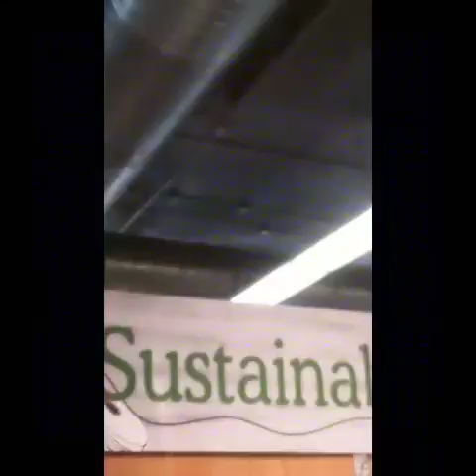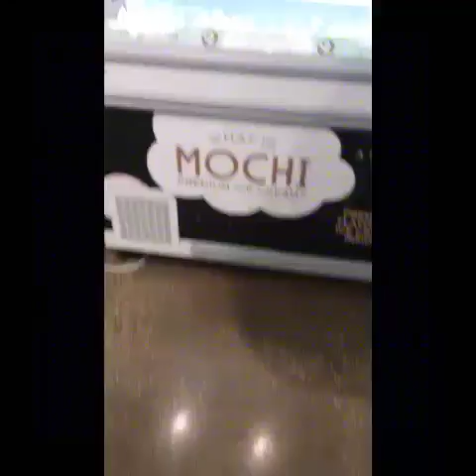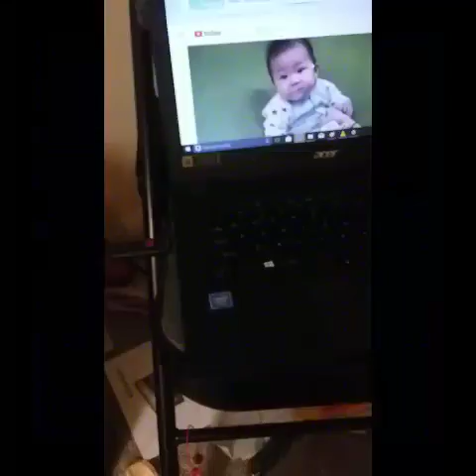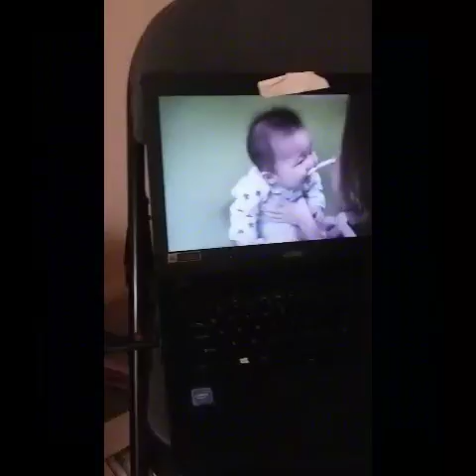其天關哪との Japanese Emperor reveals 鉄拳 technique, Successful Resist Peer Pressure - Montgomery Realtors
mystical experience; people thinking i am very innocent, saying i am 15 (ive decided that as bizarrely legit the people who seemed to support it, I can only call it peer pressure, I am 16 going on 17 dude). wow, wierd feeling

Parents please don't embarrass your children,
we don't mind being children though.
if that is all that this is about
I basically feel lost, I feel like no one is helping me to make sense of this, or gesturing whether they think its good or not,
I don't mind looking to myself but I feel like i'm getting no response outwardly, which to me is strange.

I feel calm to see a baby, I feel at ease that a consciousness isn't going to be analyzing every sound I make, at least not in a fixed way of language. I often feel at odds with language, like its a trap in some ways, at the same time I know it has benefits. When I stop thinking and depart with language I feel a certain peace and I hope to meet with others in awareness of this emptiness. I'm afraid of language defining my life rather than the actuality that is beyond that.

Lovingkindness, My Mom forced me to be 15, even though I should be 17, no idea what to trust.